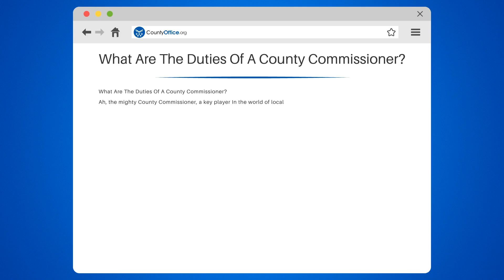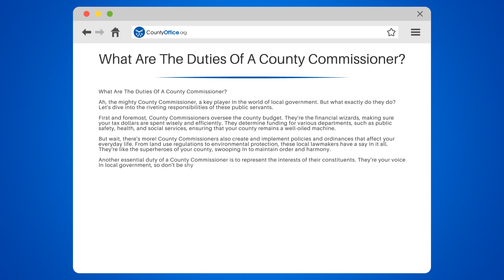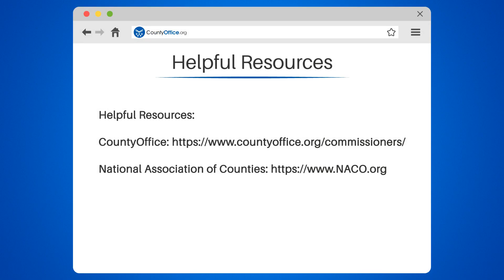What Are The Duties Of A County Commissioner? - CountyOffice.org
What Are The Duties Of A County Commissioner? Ever been curious about the role of a County Commissioner and how they impact your community? In this enlightening video, we'll delve into the fascinating world of County Commissioners and their crucial responsibilities.

We'll begin by exploring the primary duty of a County Commissioner: overseeing the county budget. We'll discuss how they allocate funding for various departments like public safety, health, and social services, ensuring your county runs smoothly and efficiently.

But that's not all! We'll also examine the role of County Commissioners In creating and implementing policies and ordinances that shape your day-to-day life, from land use regulations to environmental protection. They're like the superheroes of your county, maintaining order and harmony.

Furthermore, we'll discuss how County Commissioners represent the interests of their constituents and serve on various boards and committees, overseeing aspects like economic development, transportation, and tourism.

Lastly, we'll touch on the importance of County Commissioners In appointing individuals to various positions within the county government, shaping the direction and success of your community.